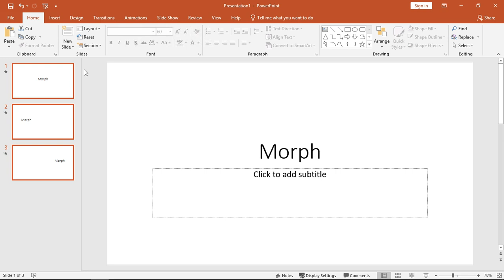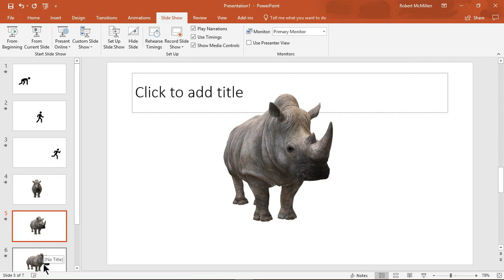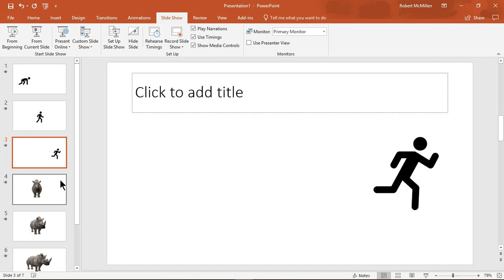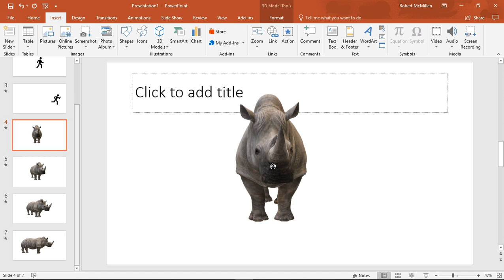How to use the Morph feature in PowerPoint 2019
Professor Robert McMillen shows you how to use the Morph feature in PowerPoint. This will also work in Office 365 and 2016, but you must be on at least version 1808 for the best results.